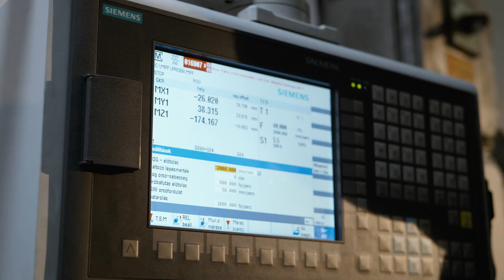MOL Duális képzés - vegyipari gépész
A duális képzés során a középiskola és a vállalat közösen valósítja meg a képzést. Így a tanulók naprakész gyakorlati tapasztalatra tesznek szert, már a képzési idő alatt valós ipari környezetben dolgoznak és ennek eredményeképp a végzést követően versenyképes munkavállalóként léphetnek ki a munkaerőpiacra. A MOL elkötelezett a duális képzés sikeres megvalósítása mellett és mindent megteszünk, hogy a nálunk tanuló gépésztechnikusok felkészült szakemberként hagyják el a képzést és megállják a helyüket a munka világában.

Jelentkezz te is!